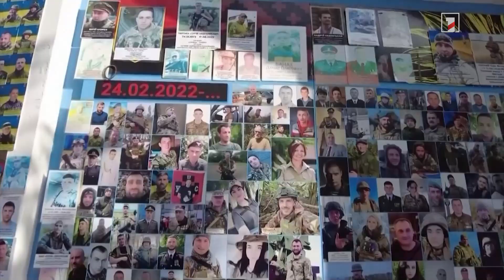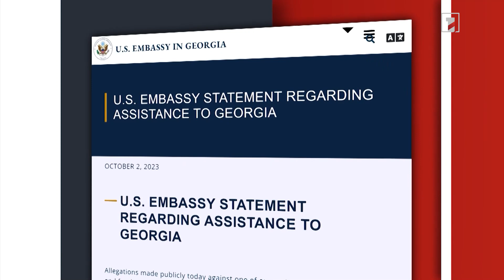ԵՄ ԱԳ նախարարները հանդիպում են անցկացրել Կիևում